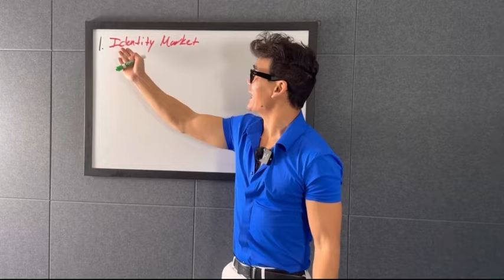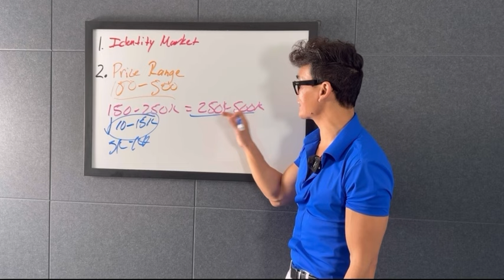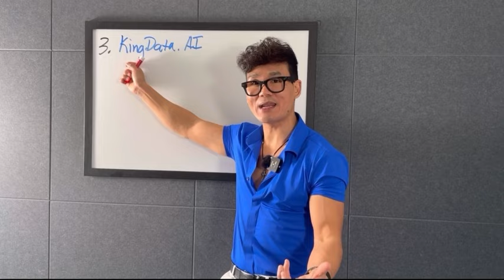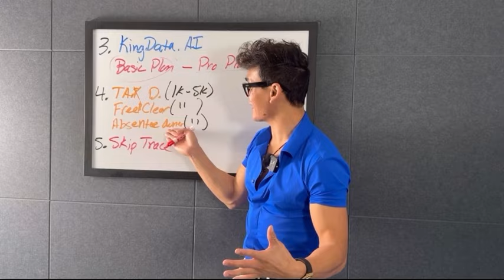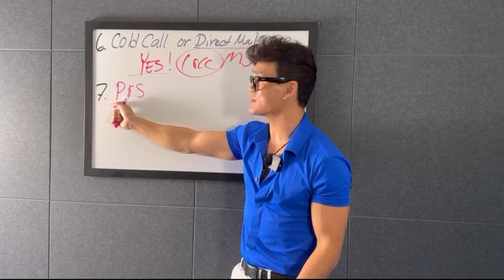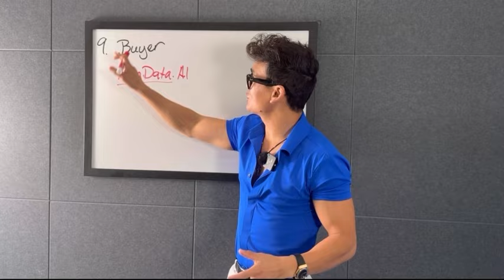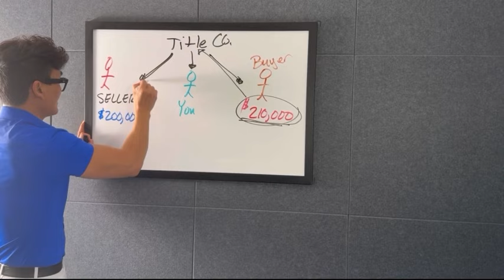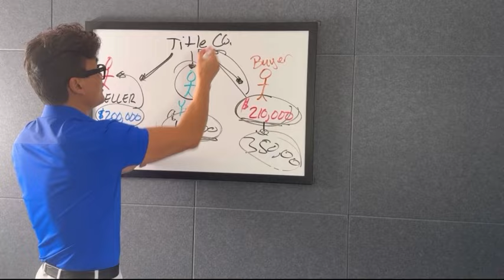How To Make $10,000 A Month Wholesaling Houses Part Time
Need help getting started here is a 15 min Free training that I put together for ya.

The most POWERFUL Softward I Use To Get All My motivated seller leads and Find cash buyers Nationwide! It's truly your 1 STOP shop to built your wholesaling real estate business

If You have a Deal Under Contract and You Need Help Finding A CASH BUYER Then Email the deal over to

I Communitcate Directly With You!

About King Khang:
Khang was born and raise in Vietnam. Came to America at the age of 9 with nothing but the cloth on his back. He dropout of high School at 17 realizing that you was not good in school and that he was not going to pursued college. Meet his wife Loan at the age of 18. He move into a little shed behind a Mobi home Park and stayed there for 5 years (from 18-23). Got a job as an orthotic grinder Making $8.50/hrs. He work hard and save most of his money waiting  for opportunity. He got into real estate at the age of 27. Started out as a Rehabber.
After a few years of fixing and flipping Khang’s almost lost everything. He then discovered wholesaling and close his first wholesale deal in 7 days and made 28k. That was the beginning of his Wholesaling Real Estate journey. Now He has system and team in place which help him to scale to 6 figure/month wholesaling real estate 100% Virtually.

1) Believe it Possible
2) Believe you can do it
3) Take Massive ACTION